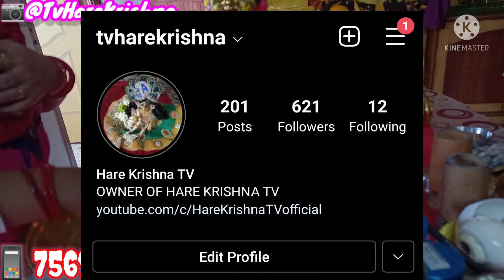Hare Krishna TV Q&A Announcement video | Insta : tvharekrishna